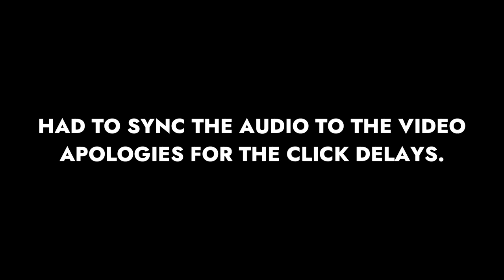Windy Landscape by WOOGI1411 (Insane Demon) Complete | Geometry Dash 2.2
I saw a post on Facebook that the level got updated, so i decided to go back and beat it. I wasn't expecting to beat it this fast.